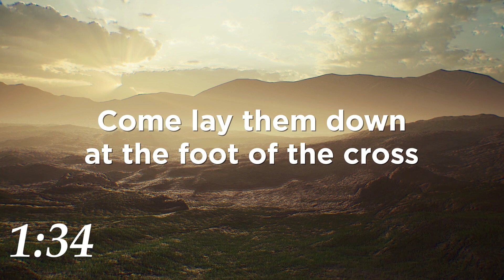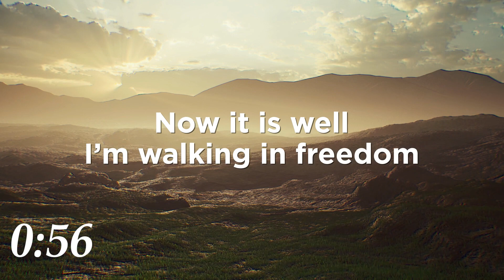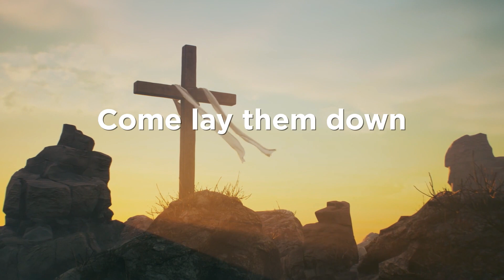Gospel Gleanings: April 19, 2023 - Gospel of Mark: Chapter Six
Jesus goes back to His hometown of Nazareth where the people he grew up around soundly reject Him. Today we’ll explore the reasons around this rejection and attempt to see how they apply to us.